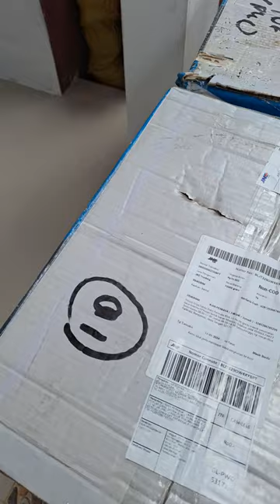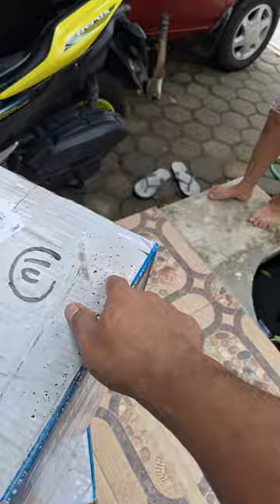Mesin servican datang empat begini kondisinya - KIAN PERKASA SCMB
sebelum dilakukan open pack dicek dahulu kondisi packing saat terima